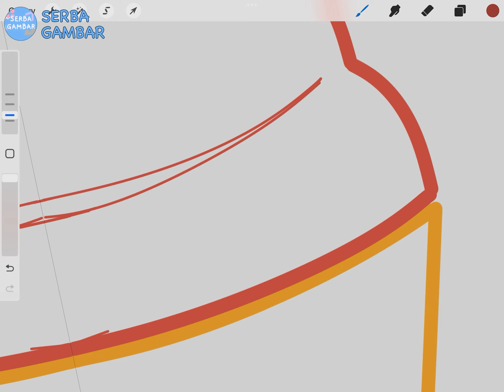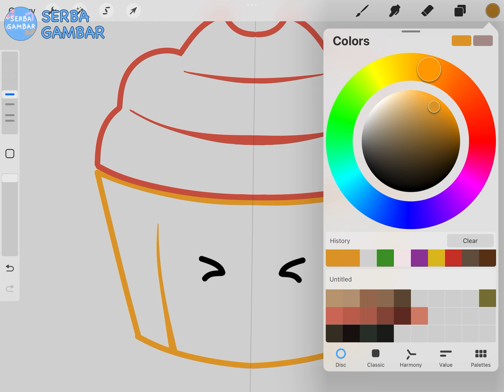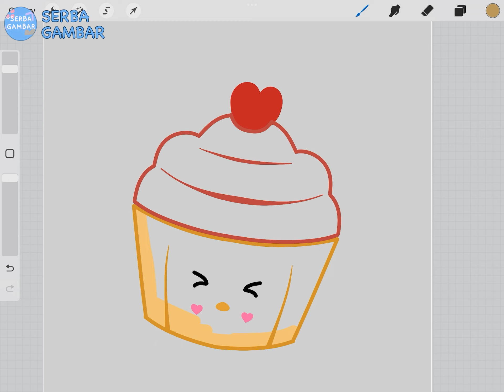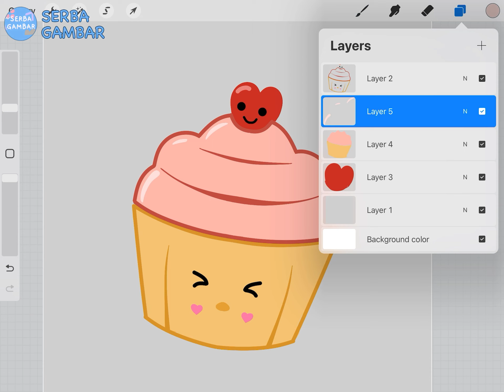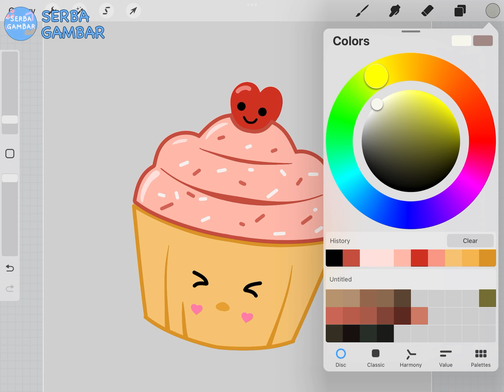Menggambar KUE | DIGITAL ART | PROCREATE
Menggambar CAKE

Hola teman teman !!!
Kali ini Mari kita menggambar CAKE atau KUE versi Digital Art !

Pasti seru banget nih !

Semoga kalian suka ya dengan video nya. Terima Kasih .